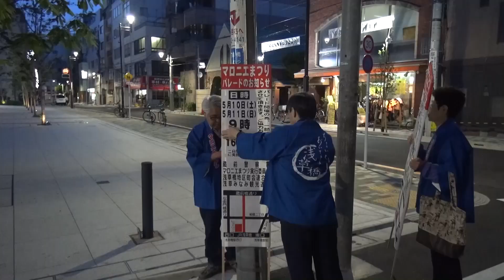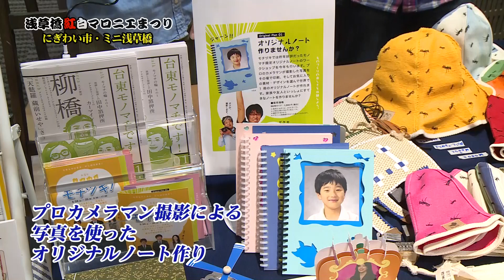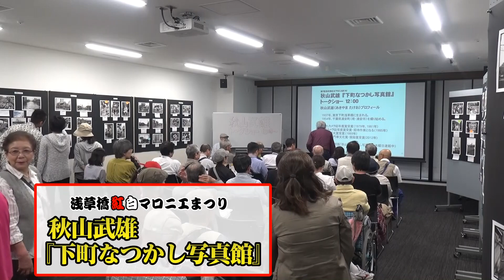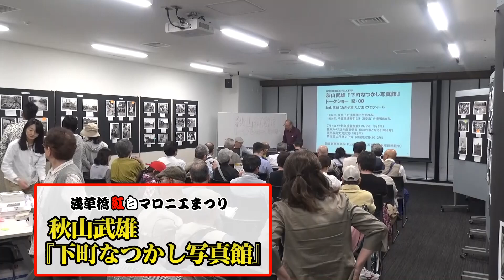第７回 浅草橋紅白マロニエまつり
‹浅草橋紅白マロニエまつり›〔台東区役所制作番組〕
　ヒューリック浅草橋ビルにて浅草橋紅白マロニエまつりが行われました。第７回浅草橋紅白マロニエまつりの様子を紹介します。